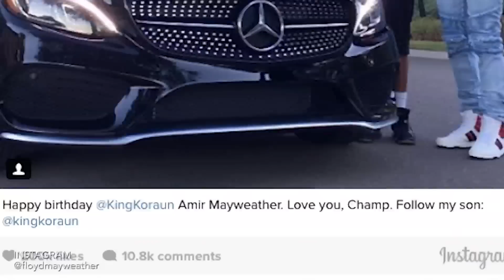Floyd Mayweather Buys 16-Year-Old Son New Mercedes Benz Car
Floyd Mayweather Defends Ronda Rousey, Offers to Help Her with Boxing

It's good to be Floyd Mayweather. He is a champion boxer with an undefeated record and a lot of money. You know what is even better than being Floyd Mayweather...being his kids. Floyd's son got a brand new Mercedes Benz car for his 16th birthday. Check it out here.